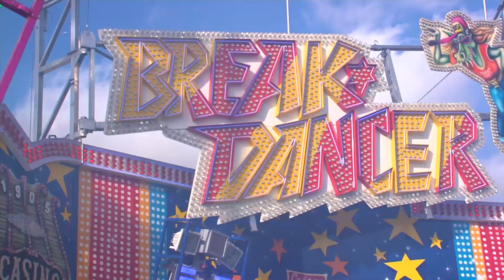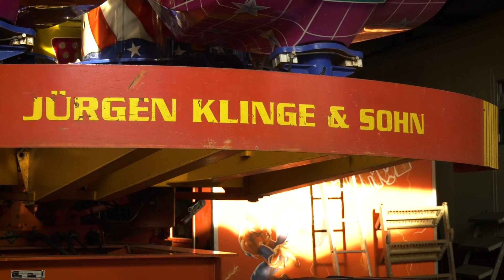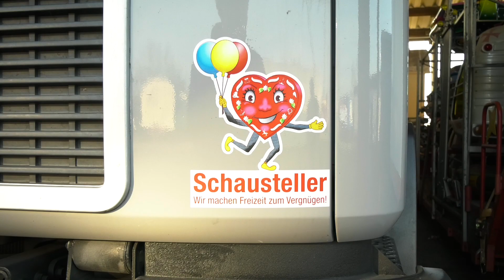Schausteller helfen | Reporter vor Ort | Coronakrise | Volksfeste | Kirmes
Die Coronakrise und die damit verbundenen Einschränkungen trifft die die Messebau- und Veranstaltungsbranche hart. Die Absage aller Volksfeste und Kirmesveranstaltungen könnte zum Sterben einer ganzen Branche führen. Das die Schausteller trotzdem nicht den Kopf in den Sand stecken weiß Chefreporter Willi Willig.